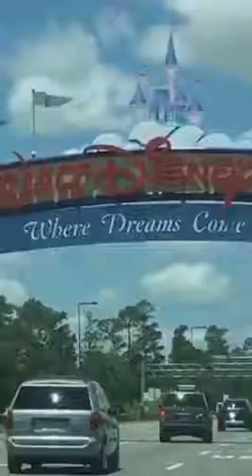DisneyWorld VACAY 5/2016 Magic Kingdom